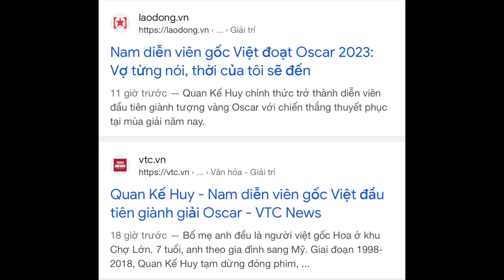🟢 15.3.23 VÌ SAO BÁO CHÍ LỀ ĐẢNG KHÔNG NHẮC TỚI THÂN PHẬN TỴ NẠN CỦA QUAN KẾ HUY?